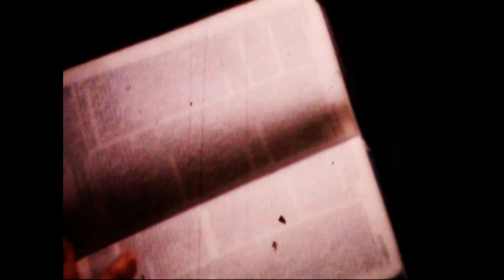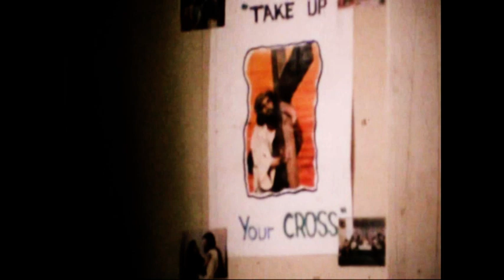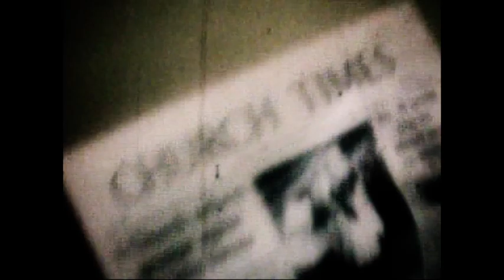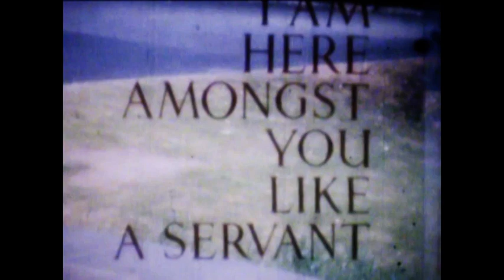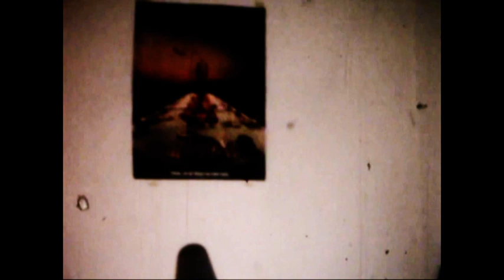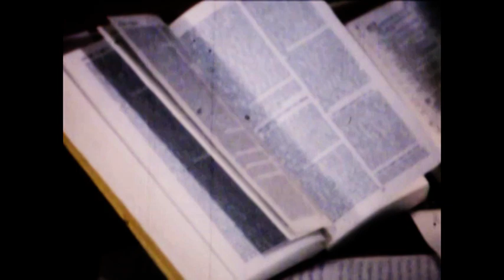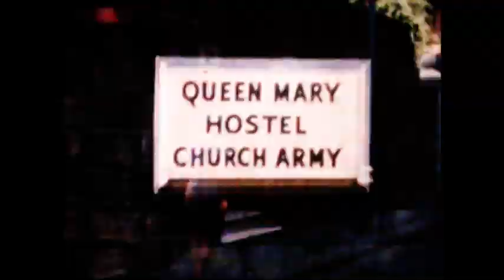Church Army Training 1969-71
The Church Army is a Church of England charitable organisation, founded in 1882. It continues today, but its mode of training and exercise of its ministry is quite different. In those days it was a residential training, with a lot of practical field-work. Ironically, the subject student never finished his training.
This is digital conversion of old 8mm (silent) cine-film, filmed by myself and a fellow-student. The cameras were not professional, and so the quality is far from the standards we expect these days. But the footage holds many memories for many.